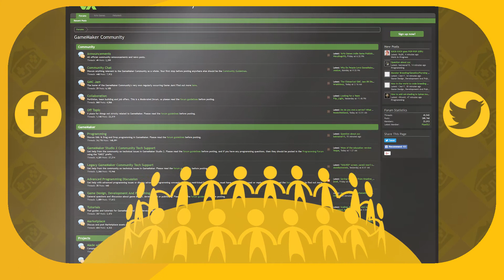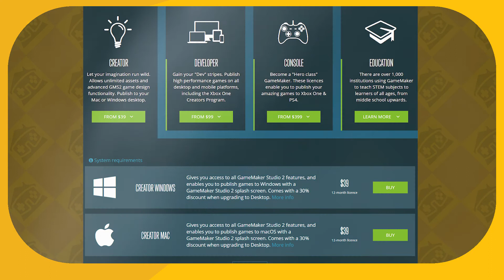What is GAME MAKER STUDIO 2?! - Softlocked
If you’d like to dive into development, but don’t feel ready to take on any of those beefy 3D engines, Game Maker Studio 2 is a fantastic tool to pick up, practice and produce your own 2D works!

Did you enjoy the music?